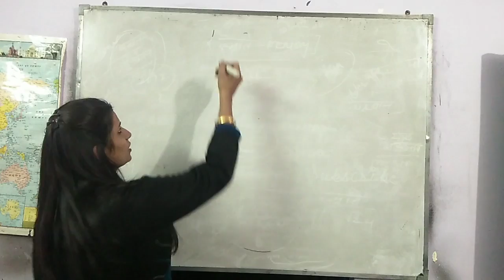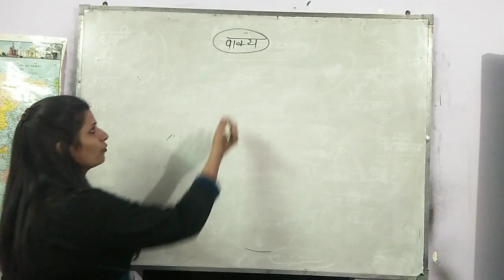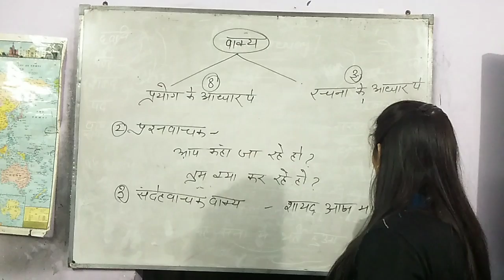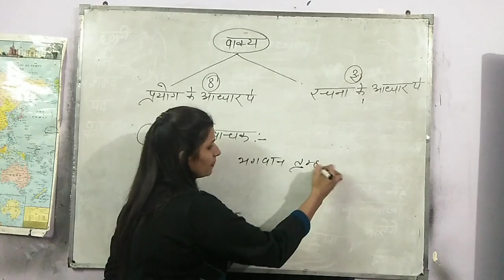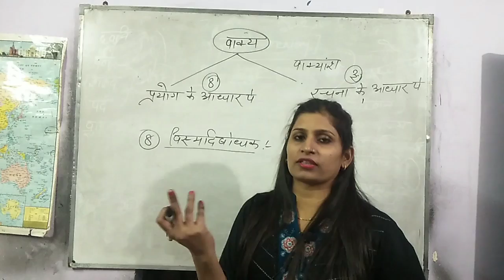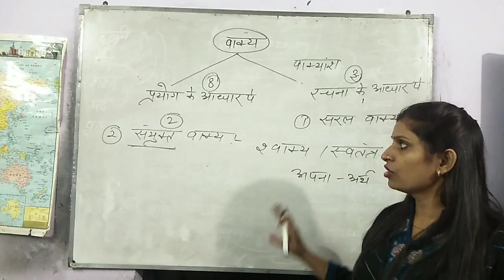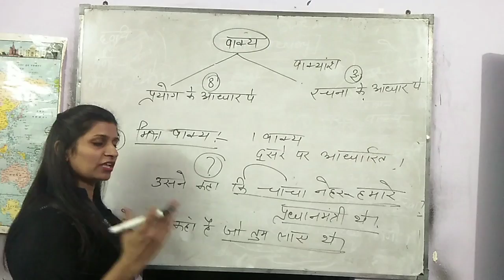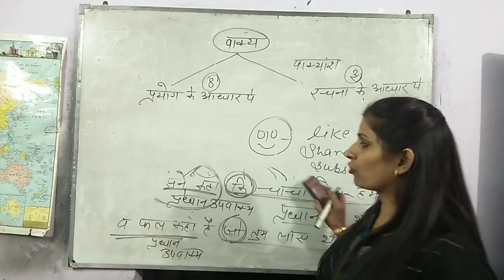वाक्य ( हिंदी ) Haryana police..Htet..up teacher..k.v.s dsssb exams..group- D exams. Nisha mam